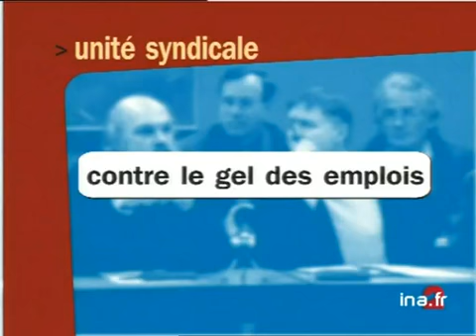Encadre revendications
16 mars 2000
Grève dans l'enseignement  : les enseignants de tous les syndicats protestent contre la carte scolaire, contre la précarité de l'emploi et contre le manque de moyens. Images d'archive INA